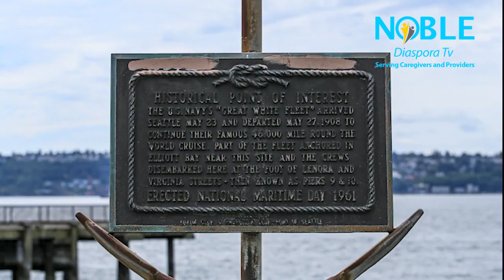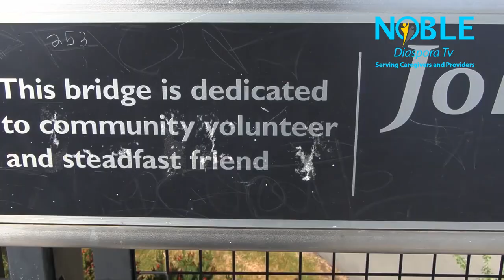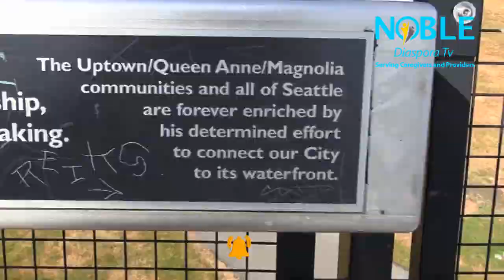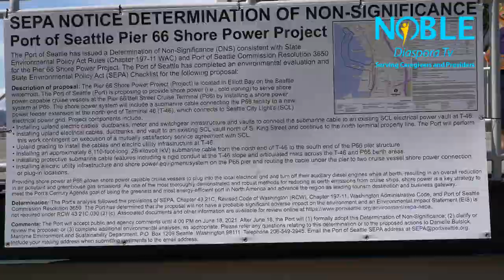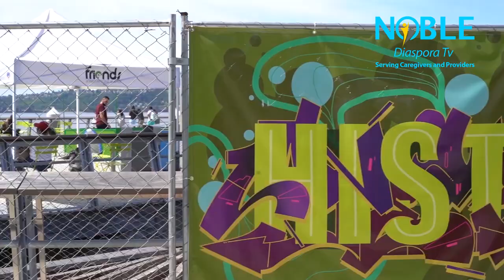Seattle Washington Travel Tour By Noble Part 1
Seattle – an evergreen city no stranger to fun and flair! Follow our trip through Seattle and get some tips and inspiration from us!

Welcome to Seattle, a city that straddles the modern world and the natural one.

When the sun comes out, you’re in for the perfect photo op, where blue skies and calm seas surround classic architecture and striking modern buildings. Take in a view of the city from the Observation Deck of Smith Tower, then head down to the waterfront for incredible seafood and harbor cruises.

Visit the world-famous Pike Place Market, home to fresh catches, local produce, and yes, the world’s first Starbucks®. From there, explore the great outdoors at Woodland Park Zoo, full of recreated savannahs and tropical rainforests. Explore Olympic National Park a few hours away and meander through its scenic, wooded beauty.

Round out your Seattle vacation with Ruby Beach. Look out to the ocean, watch the sunset, and know you’re in one of the most beautiful cities in the world.

For now, we hope you enjoy watching this travel Tour as much as we enjoyed making it.

Seattle Washington Tour
Kenyans Seattle Washington Tour
Kenyans Living in Seattle Washington
Beautiful Seattle City
Seattle City
Diaspora in Seattle City